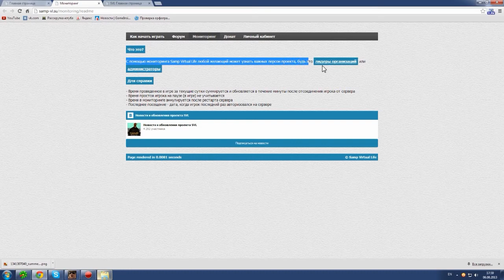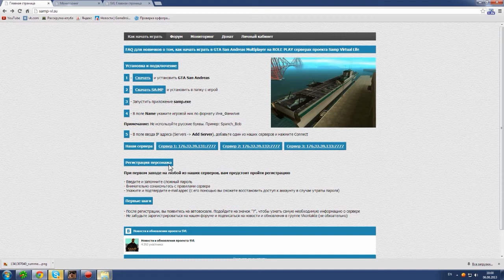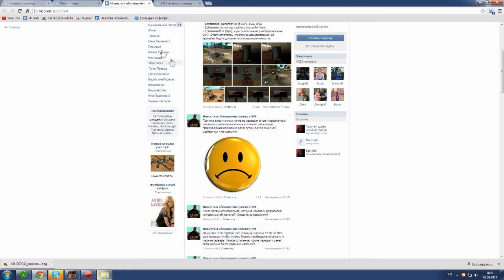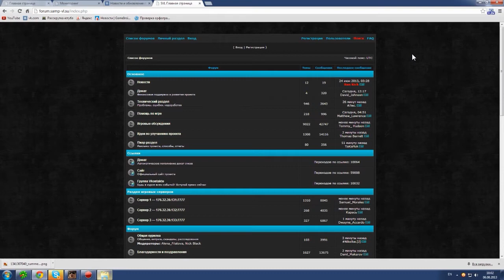Samp Virtual Life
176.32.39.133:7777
Третья серия обзоров серверов SA:MP, на этот раз обзор на Samp-vl.su